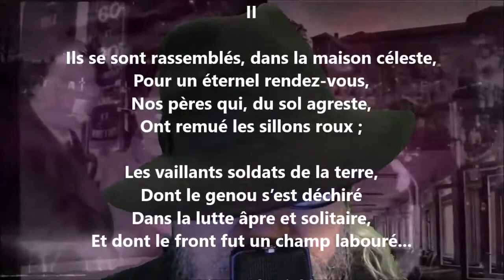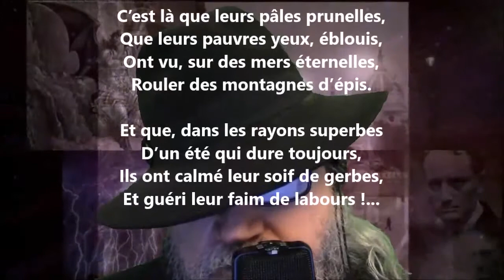Hymne à la vieille maison II - Blanche Lamontagne lu par Yvon Jean